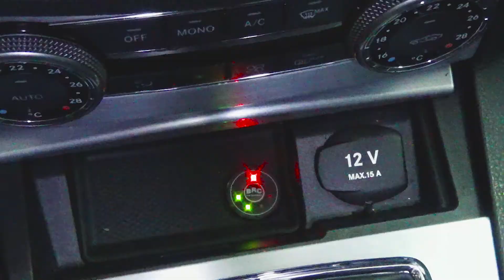Montaż LPG Mercedes W204 z 2.0 Kompresor 193KM 2008r w Energy Gaz Polska na gaz BRC SQ 32 OBD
193 konny silnik Mercedesa W204 z doładowaniem wymaga od Montażysty LPG wiedzy i ogromnego doświadczenia w dziedzinie autogazu! Klient wybrał Energy Gaz Polska! Instalacja gazowa BRC SQ 32 OBD wraz z montażem kosztuje 3200zł, ale dzięki LPG wystarczy pokonać dystans 14000 km aby zwróciła się w 100% inwestycja na montaż poniesiona. Od dziś Właściciel Mercedesa na stacjach będzie zostawiał o połowę mniej pieniędzy! :) Średnie spalanie benzyny - 10 litrów/100km, a LPG tylko 12 litrów na 100km co przyniesie Właścicielowi 220 złotych oszczędności na każde przejechane 1000km! Zbiornik 65 litrowy zapewni zasięg auta na LPG - około 450 kilometrów!

Pytacie Państwo co zamontować do Mercedesa? Odpowiadamy: Najlepsze, markowe, dedykowane instalacje LPG! Ekspert LPG precyzyjnie dobierze instalacje gazową do marki Mercedes!

Mercedes na gaz to niesamowite oszczędności - wykorzystaj je na przyjemności! Gaz do Mercedesa zamontowany profesjonalnie i ze sztuką montażu w Energy Gaz Polska to czysty zysk i brak kłopotu z LPG po montażu. Drodzy Państwo pamiętajcie montując autogaz do Mercedesa wybierajcie LPG dedykowane do wymogów danego silnika w Państwa samochodzie! Instalacje gazowe proponowane przez naszą Firmę charakteryzuje niezawodność działania, pewności pracy na LPG.

Jeżeli w dalszym ciągu nie wiesz jakie LPG wybrać do Mercedesa i zastanawiasz się jaki gaz zamontować do Twojego Mercedesa, skontaktuj się z naszym Ekspertem LPG telefonicznie – z przyjemnością doradzimy i odpowiemy na wszystkie pytania z dziedziny LPG pod numerem 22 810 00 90!

Mercedes TEST LPG przeszedł fantastycznie! Na gazie Mercedes w niczym nie ustępuje jednostce napędzanej ON czy BP. Nasi specjaliści przed oddaniem samochodu Klientowi po montażu LPG zawsze sprawdzają jego możliwości i porównują wartości jezdne na obu paliwach aby mieć pewność, że usługa montażu LPG jest na najwyższym poziomie!!!

S-klasa, SLK-klasa, SL-klasa, Sprinter, Vito, V-klasa.